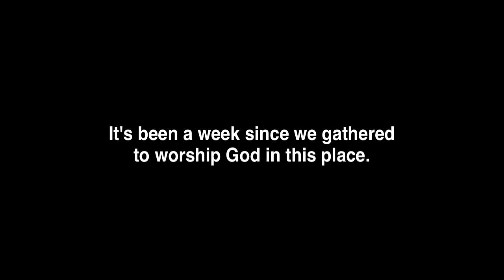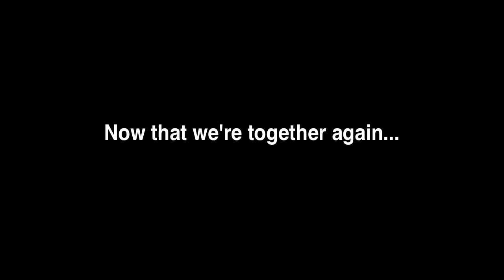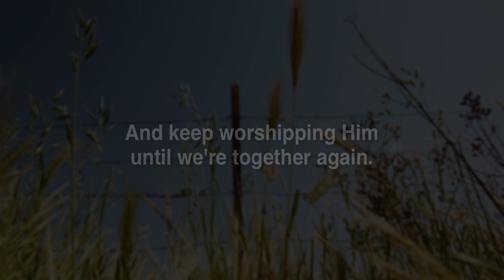Where Do You Worship? (MS)